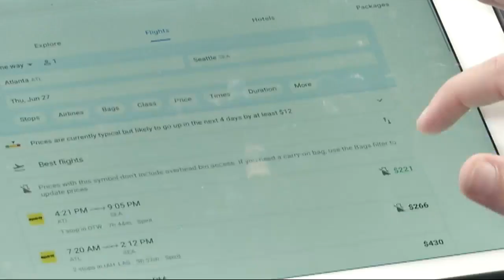Travel secrets from Taylor Demonbreun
Spend a little more for safety if you have to.